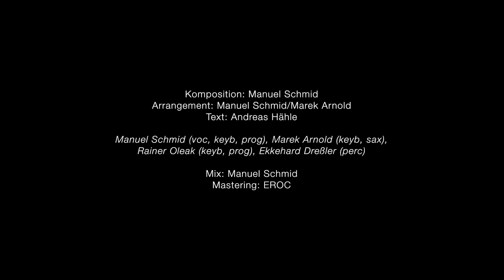Manuel Schmid - Das Paradies (Offizielles Video)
Offizielles Video zu „Das Paradies“ aus dem Soloalbum "Seelenparadies" von STERN-COMBO MEISSEN - Sänger Manuel Schmid
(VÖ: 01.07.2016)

A&O RECORDS
Im Vertrieb von Edel:Kultur